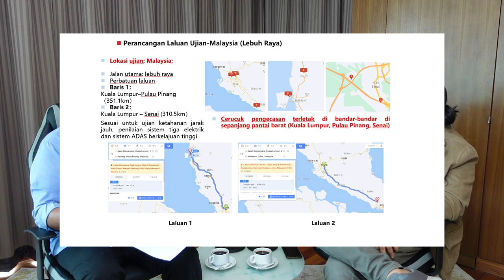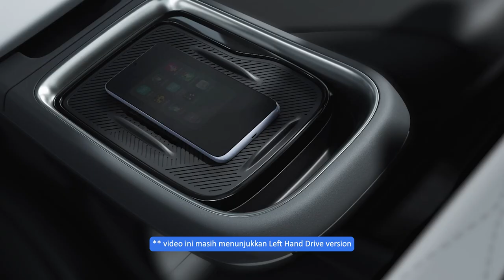New EV Brand Soon? Future of PEKEMA?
Welcome to our latest video hosted by Shamsul Yunos, featuring Dato' SM Zulkifli, the Operation Director of CADB. In this episode, we talk a bit about CADB, a prominent subsidiary of PEKEMA. Learn about the foundation and future of CADB, its role within PEKEMA, and how it serves and benefits its members.

We also discuss the exciting future of CADB, including the introduction of an EV car brand by Dongfeng Motors China. Discover how this new venture is set to revolutionize the automotive industry and bring cutting-edge electric vehicles to the market.

Key Points Covered:

The origin and history of CADB
CADB's role as a subsidiary of PEKEMA
Insights from Dato' SM Zulkifli on CADB's operations
The significance of CADB to PEKEMA members
Future business ventures of CADB, including the introduction of Dongfeng Motors China's EV car brand.